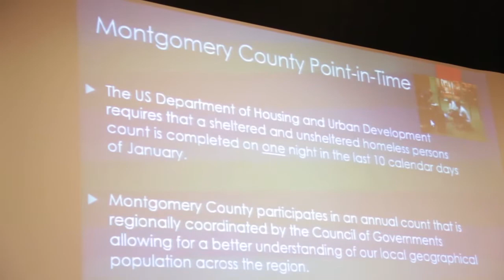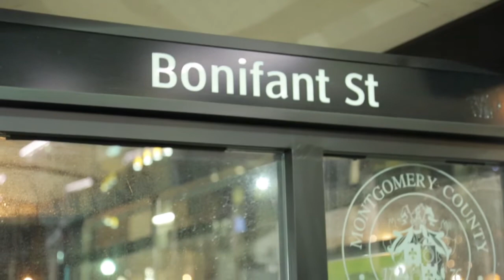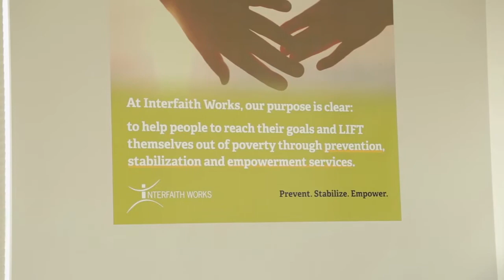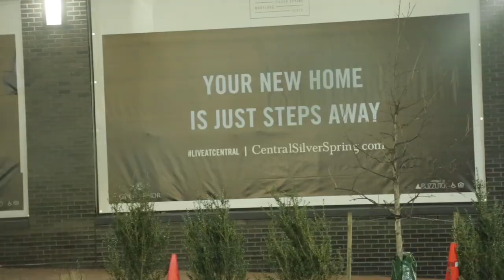A Closer Look "A Place to Call Home"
Montgomery County is committed to providing every resident a safe, stable and affordable place to call home. Susan Kenedy reports on efforts to end homelessness.